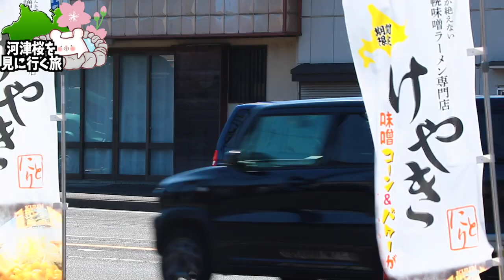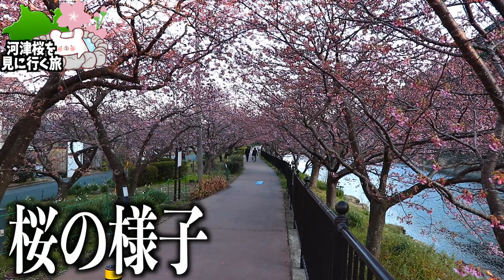【みなみの桜と菜の花まつり 2022年】見頃の河津桜を混雑避けて見たいなら行くべきお勧め穴場スポット!!河津桜祭りも行ってきました。〜part2〜【河津桜祭り2022年】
★網代温泉　南熱海壱番館さん★

■ーーー2022年河津桜を見に行く旅ーーー■